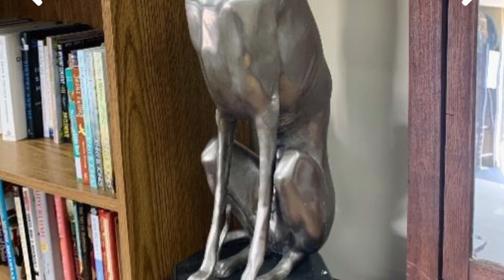WE HAD SOME GREAT ESTATE SALE FIND THANKS TO ESTATESALES.NET APP! RESELLING ON EBAY AND WHATNOT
We hit a few estate sales this weekend...looking for some treasures. We found a couple of good things to flip. Nicole fell in love with a Gucci backpack that she just had to have but Joe did not totally agree. she ended up putting in a bid on it and decided to leave it up to the universe. Make sure to watch until the end to see if she won the auction or not!